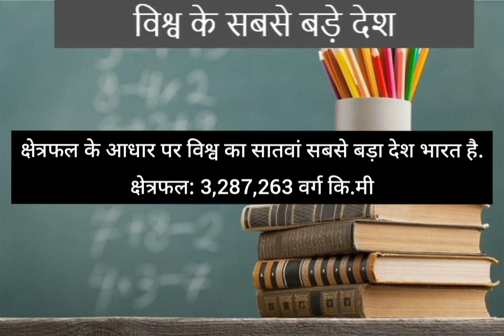World Biggest Countries - विश्व के सबसे बड़े देश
विश्व के सबसे बड़े देश